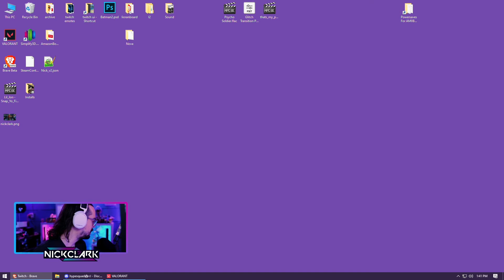B A S S L I N E || Barb Edition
GET DEM BOBUX

🎶 Audio: BarbWalters -  Reverie